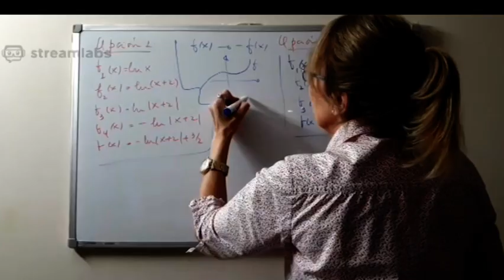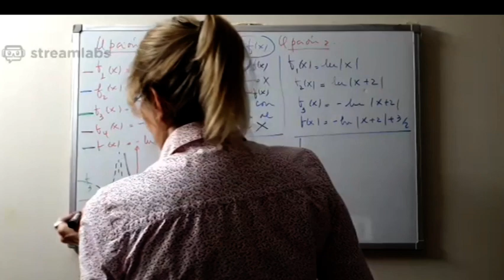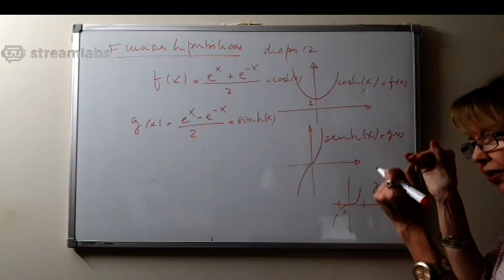Marcela, la profesora de la UNS que da clases por Twitch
Marcela Álvarez es docente de la cátedra de análisis matemático en la Universidad Nacional del Sur, además es doctora en Matemática.

Como todos los docentes, tuvo que adaptarse a la virtualidad para continuar brindando su materia. Ella no usa Zoom, tampoco Meet, ni YouTube. Da cátedra por Twitch, la plataforma donde los jóvenes transmiten videojuegos.

Marcela trabaja a dos pantallas, con el celular y la computadora, donde sigue el chat y responde las dudas de los estudiantes.